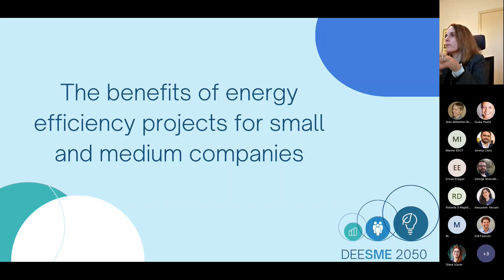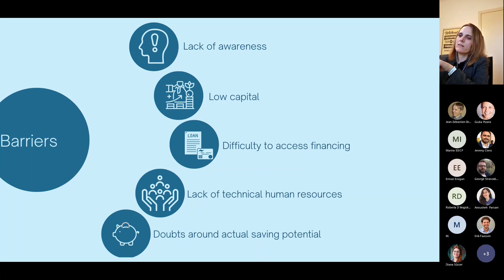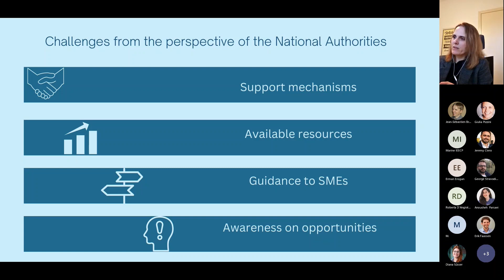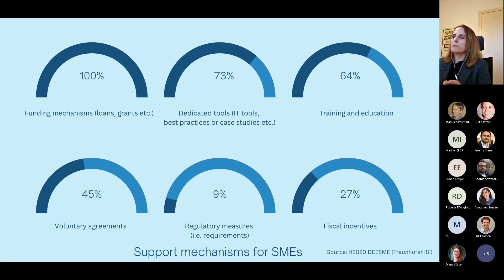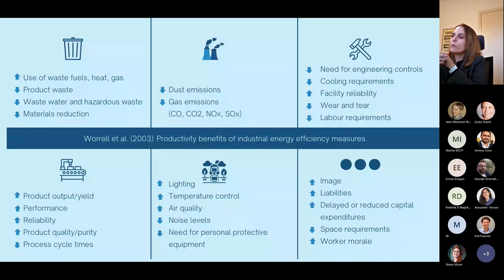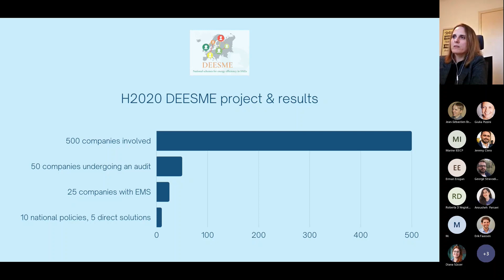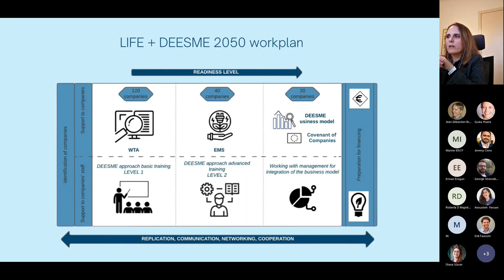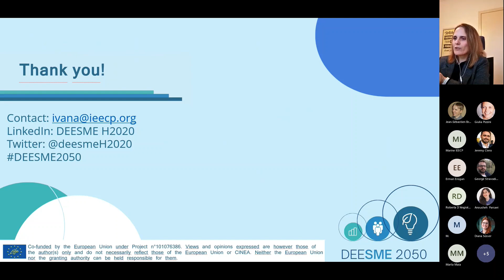IEECP Lunch Seminar: The Benefits of Energy Efficiency Projects in SMEs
Ivana Rogulj presented the benefits of energy efficiency projects for Small and Medium Enterprises, going through the multiple barriers that SMEs face and how EU-funded projects have paved the way to fill in the missing gaps and allow SMEs to implement energy efficiency.

Co-funded by the European Union under grant agreement n°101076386 LIFE  (DEESME2050) and Horizon 2020 n°892235 (DEESME). Views and opinions expressed are however those of the author(s) only and do not necessarily reflect those of the European Union or CINEA. Neither the European Union nor the granting authority can be held responsible for them.